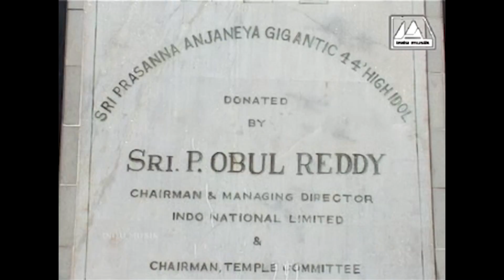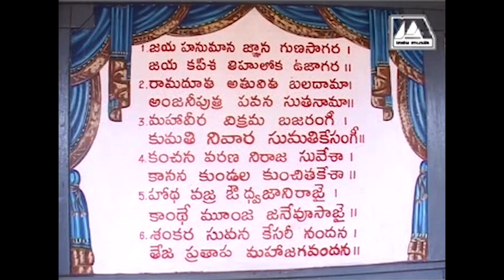Anjaneyar Gethanjali | Part - 2 - Devotional Song | Bayshore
Here is a collection of Tamil Devotional Songs From Bayshore records...